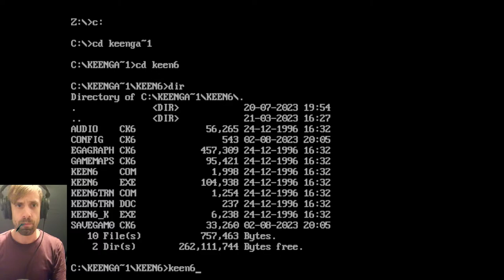Livestream 40! The end of the Commander Keen series playthrough!!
Let's keep saving the galaxy! Oh, and rescue the babysitter.